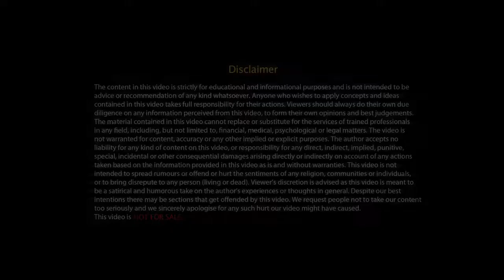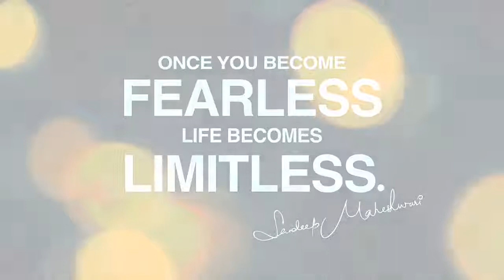डर से मत डरो dar se matt daro sandeep maheshwari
संघर्ष  हमारा चरित्र बनाता है, और चरित्र यह तय करता है कि हम क्या बनेंगे।

कभी आप दूसरों के लिए मांग कर तो देखिए, आपको अपने लिए मांगने की ज़रूरत ही नहीं पड़ेगी।

💓💓💓💓💓👉👉👉👉🙏🙏🙏🙏thanxxx dear